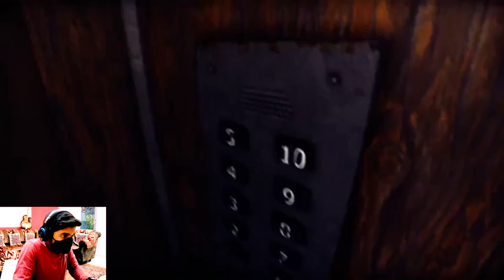Giving a Random Subscriber *Rs 10,000* If I Loose !!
Hey Fam!
I am back again after a long time.. With a Crispy Horror game... WRONG FLOOR
.. WHICH went totally wrong...

At least I saved my Rs 10,000..😜
and completed the Game in my 1st chance.. 😁
HOPE YOU ENJOYED THE VIDEO..